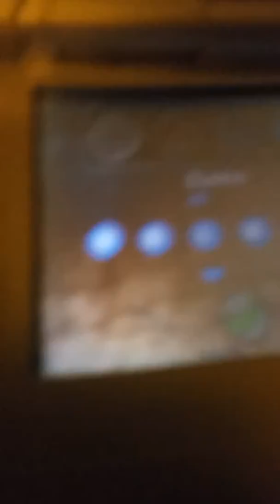Lego star wars cheat code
Code is udLrab